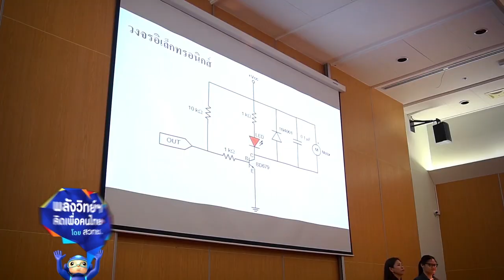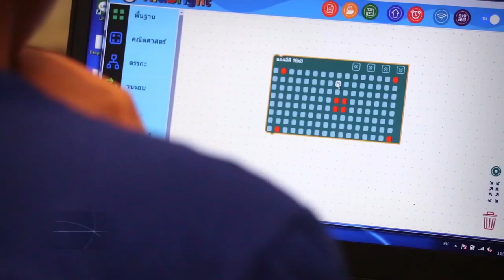พลังวิทย์ คิดเพื่อคนไทย ตอน การส่งเสริมการเรียนการสอนโปรแกรมมิ่งสำหรับนักเรียนพิการ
มูลนิธิเทคโนโลยีสารสนเทศตามพระราชดำริสมเด็จพระเทพรัตนราชสุดา ฯ สยามบรมราชกุมารี ร่วมกับ สวทช. จัดอบรมการใช้งานบอร์ด KidBright ซึ่งเป็นผลงานวิจัยของ สวทช. ให้แก่ครูและนักเรียนที่มีความบกพร่องทางการได้ยิน และนักเรียนที่มีความบกพร่องทางร่างกาย และการเคลื่อนไหว จากโรงเรียนภายใต้การดูแลของมูลนิธิฯ

KidBright เป็นบอร์ดสมองกลฝังตัว ที่ออกแบบให้สร้างชุดคำสั่ง ควบคุมการทำงานของบอร์ดด้วยคำสั่งแบบบล็อก จึงช่วยให้นักเรียนที่มีความบกพร่องทางการได้ยิน เรียนรู้ได้ง่ายขึ้น เพียงลากบล็อกคำสั่งที่ต้องการมาเรียงต่อๆ กัน ก็จะเกิดความเข้าใจจากภาพที่เห็น สามารถนำความรู้นี้ไปต่อยอดในการจัดทำโครงงาน STEM เพื่อแก้ปัญหาโจทย์ทางวิทยาศาสตร์ต่างๆ และเรียนรู้การเขียนโปรแกรมด้วยคำสั่งอื่นๆ ต่อไปได้  กิจกรรมส่งเสริมการเรียนการสอนโปรแกรมมิ่งสำหรับนักเรียนพิการ จึงเป็นการสร้างโอกาสความเท่าเทียมทางการศึกษา และจุดประกายการเรียนโปรแกรมมิ่งให้กับนักเรียนกลุ่มนี้ต่อไป